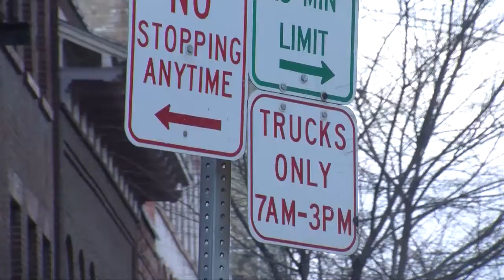HeadlinesGMTT 1 16 15